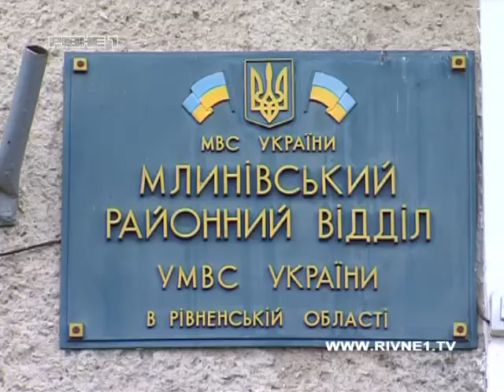На Рівненщині судитимуть міліціонера, який утримував чоловіка у вольєрі